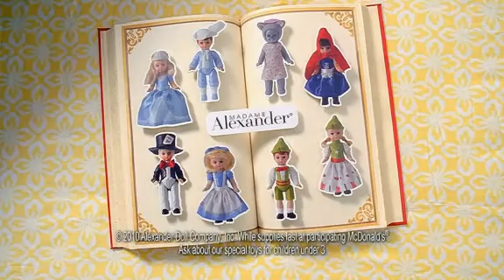Emily Alyn Lind- MD Commercial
Emily Alyn Lind in a commercial for MD